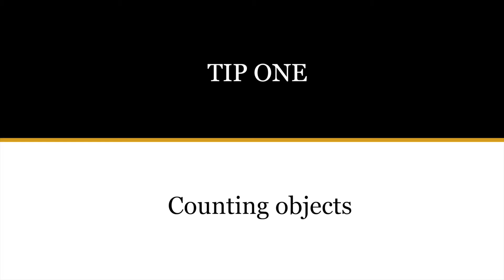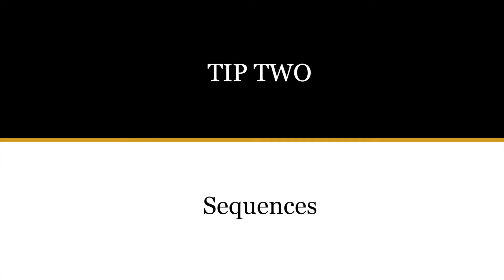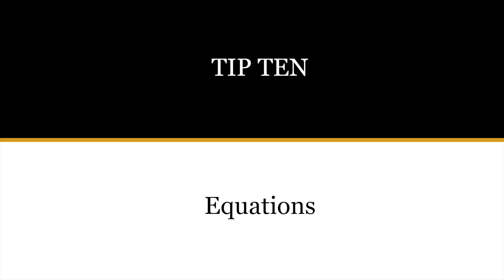Hints & Tips - Beat an Escape Room (Part Two - Number Puzzles)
Hints & tips to beat an escape room.

Part Two - Number Puzzles

Counting Objects - 1:19
Sequences - 2:47
Counting Sounds - 4:55
Reverse Numbers - 7:41
Letters as Numbers - 9:48
Numbers in Stories (Part One) - 12:25
Numbers in Stories (Part Two) - 13:43
Drawing Numbers - 14:39
Dates - 15:47
Equations - 16:53
Famous Maths - 18:26

Title Song: Irresistible by Particle House
Video Song: Saturday Coffee by William Claeson

Support Curated Logic

Instagram, Facebook and Twitter: @curatedlogic